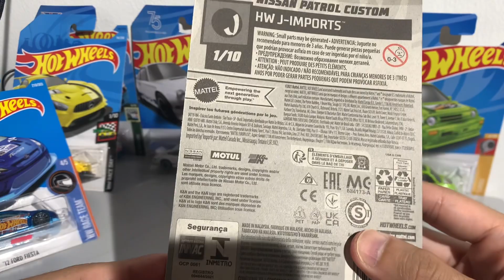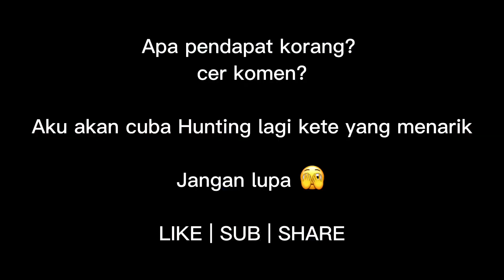Hunting Hot Wheels Malaysia | Unboxing & Review Nissan Patrol Custom